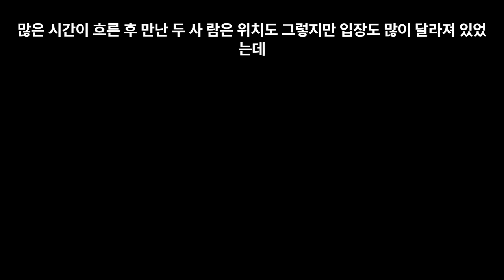7인의 탈출10회, 민도혁이 성찬그룹 진짜 아들?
7인의 탈출 10회 리뷰 시작합니다

다같이 지아를 찾으러 온 7인, 그녀의 죽음을 목격하고 이내 K가 범인이라는 것도 알게 된다. 충격도 잠시 무서운 존재인 K에게 전화가 걸려오는데...

이로써 그들은 알았다. K의 존재가 드러나지 않게 방다미 사건도 자신들이 뒤집어 었어야 한다는 걸.. 심준석도 그렇고 성찬도 적이 된 7인은 이제 잡을 동아줄은 매튜리 밖에 없다는 걸 깨닫게 된다.

다음날, 지아가 마지막으로 통화한 사람인 모네에게 경찰이 찾아오는데..

상황을 예상했던 한모네는 눈물로 친구의 죽음을 슬퍼하는 연기를 한다.

송지아 사건이 스스로 목숨을 끊은 걸로 종결 나자 성찬의 힘이 어마 어마하다는 걸  느낀 매튜와 강기탁. 이에 7인을 통해 성찬을 잡을 계획을 세운다.

고명지는 불륜, 그림 강매로 학교에서 퇴출 위기에 처하고 차주란은 허위 임신 증명서 발급으로 방송사에 서 취재가 나온다. 그리고 한모네는 진짜 가족사진이 퍼지며 곤혹을 치르는데..
3 시간 안에 의혹을 해명해야 하는 한모네!
기탁과 라희의 만남이 그려졌다. 과거 금라희를 사랑했던 강기탁. 하지만 라희는 깡패에게는 시집갈 수 없다며 방회장 망나니 아들과 아이를 만들었다. 많은 시간이 흐른 후 만난 두 사람은 위치도 그렇지만 입장도 많이 달라져 있었는데... 강기탁은 이휘소가 기다린다며 그녀를 어딘가로 데려갔다.
그곳에서 라희는 끔찍한 공포를 겪었고 결국 계단에서 굴러떨어져 의식을 잃었다. 이걸로 보아 기탁 라희 사이에 가장 많이 변한 건 기탁의 마음임을 알 수 있었다. 한때 누구보다 사랑했던 사람이지만 지금은 복수를 위해 그녀를 불구덩이에 넣는 마음.

한편, 남철우는 마약사건으로 경찰청장 임명 날 검찰에 끌려가고 양진모는 소속 배우 류홍주로부터 정산금 미지급 건으로 소송 문제를 겪는다.

가족의 비밀을 알고 있는 두 사람. K와 금라희. 그런데 이번에 가족 얘기가 언론에 보도되며
모네는 금대표를 의심하며 양대표에게 다미와 라희 관계를 폭로한다.

꽤 오랜 시간이 지나 7인을 만나러 온 금라희는 모두에게 의심을 받는다. 강기탁에게 끌려가
오랜 시간 잡혀 있었다는 그녀의 말은 누구도 믿지 않는데..
자신의 말을 믿어주지 않자 그동안 숨겨온 진실을 고백한 금라희! 그때, 매튜리가 나타나 그녀의 말은 자신이 증명할 수 있다며 절대 이휘소와 한편이라고 말하는데... 그걸 어떻게 증명할 수 있냐는 사람들의 말에 자신이 이휘소라며 정체를 드러낸 매튜리!
충격적인 진실! 심준석은 심회장의 친자가 아니였다. 심지어 친자로 추정되는 사람은 민도혁!

이게 K가 과거 민도혁을 감방에 보내려 했던 이유다.